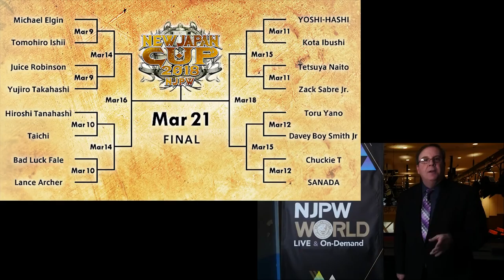NEW JAPAN CUP 2018 Night06 (15 Mar 2018) - NJPW World's Post Game Show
NEW JAPAN CUP 2018 Night06 - NJPW World's Post Game Show by Kevin Kelly